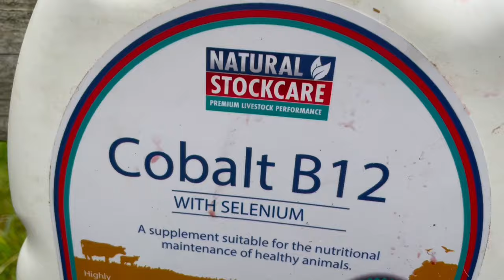Rams & lambs brought in for mineral dose & foot treatment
Inca watches like a hawk while I trimmed hooves because she loves to eat the hoof parings.